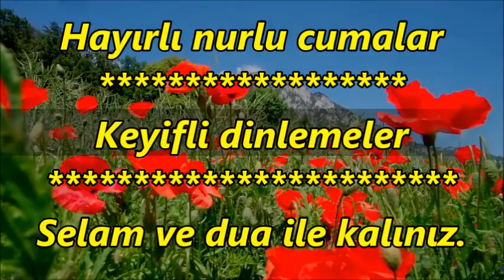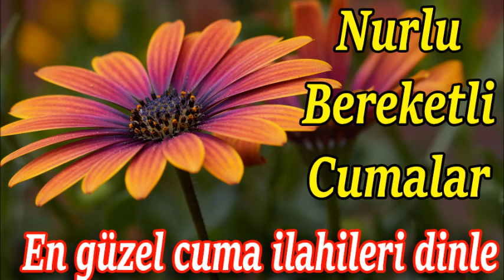🌺💛En güzel cuma ilahileri dinle🌟🔷🌟Nurlu bereketli cumaya özel ilahiler dinle💛🌺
ilahi kervanı,
ilahi dinle,
ilahiler dinle,
yeni ilahiler,
karışık ilahiler,
en sevilen ilahiler,
seçme ilahiler,
2020 ilahileri,
2020 ilahi dinle,
ağlatan ilahi,